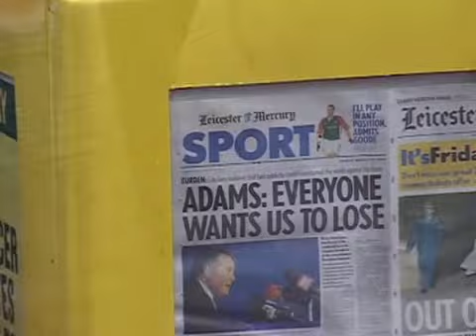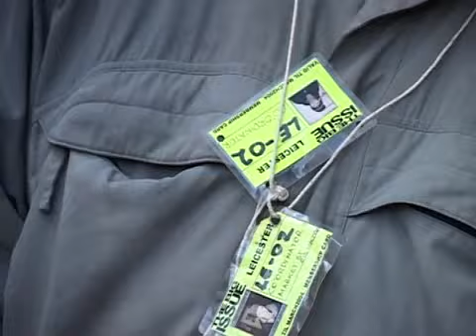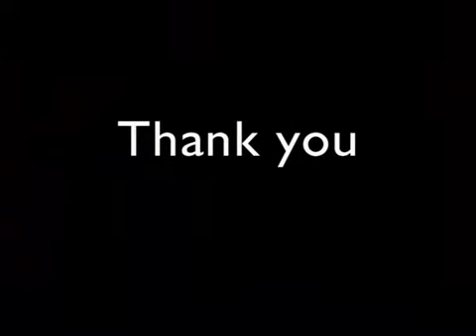Bubble Guns and Bendy Things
Short documentary about Street Traders in Leicester. The film was made by students on the Media, Society and Communications Degree at the University of Leicester.